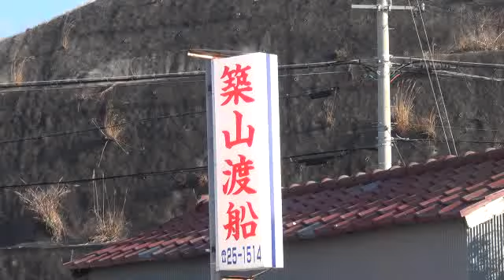北西風に強い田辺芳養（はや）大屋の地磯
この前を車で通ると竿を出しているをよく見かけますね。
地味な磯ですが、アオリイカ、グレ、イガミ、アイゴ等々が狙える場所です。
しかも北西風にかなり強く、この日のこの時間帯は北西風９Mでかなり荒れているのにこのようにべた凪状態です。